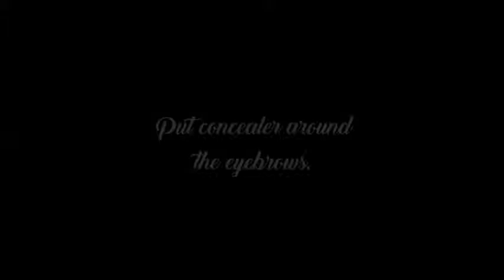Studied in Maquillage Professionnel Makeup school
Hi! I'm Liv. Watch my vlog as I studied in MP. Removing makeup, applying moisturizer, Applying foundation, Eyebrow shaping.

Products used:
Max Factor blur and nourish foundation
Nichido final powder
Mac eyebrow cream

Watch the part 2: contouring, eyeshadow application and highlighting.

Hope to talk with you soon. ^_^
Use code:
Zalora.com.ph 15%off: ZBAPTOKP